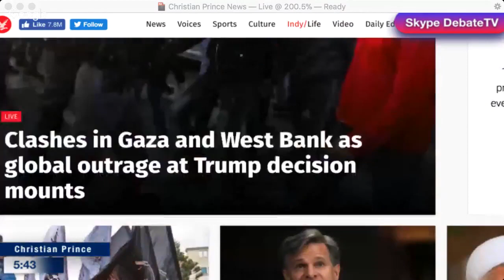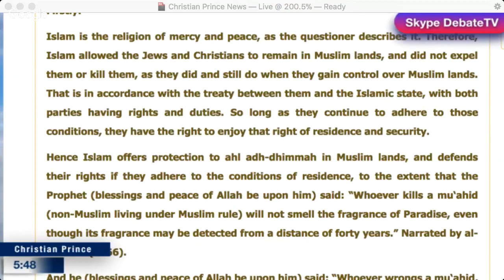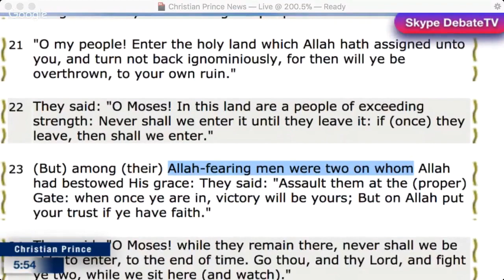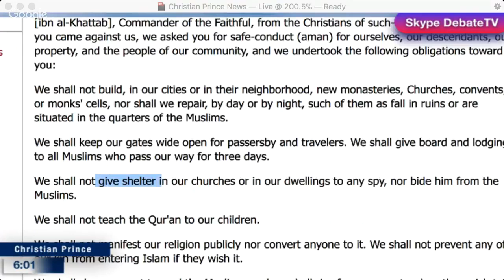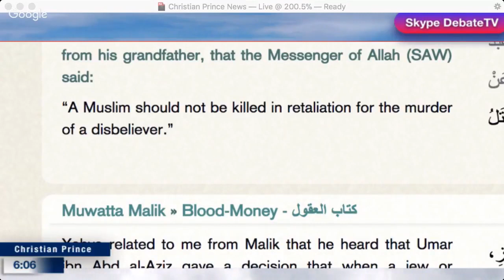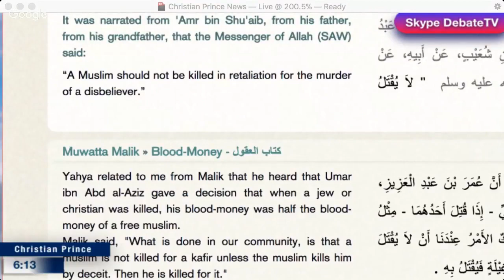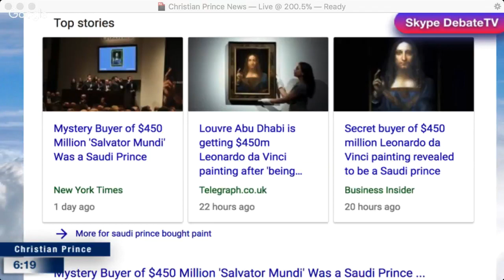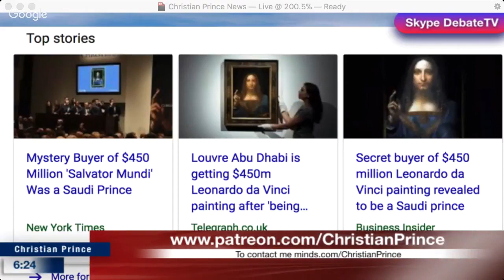Christian Prince An Arab speaking the truth about Israel vs Muslim protecting Christians and Jews